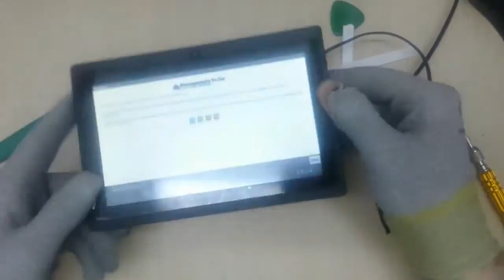Evolio EVOTAB 4 Disassembly & Assembly - Digitizer Screen Case Replacement Repair